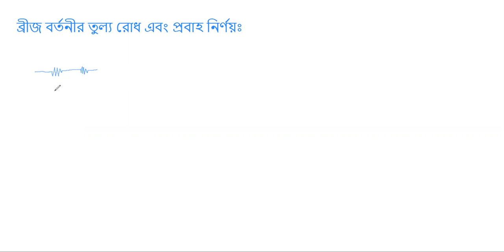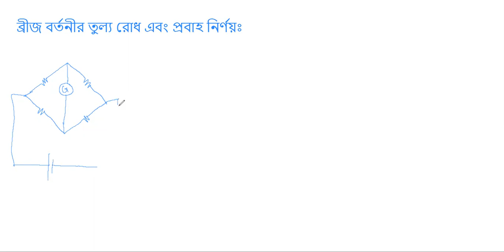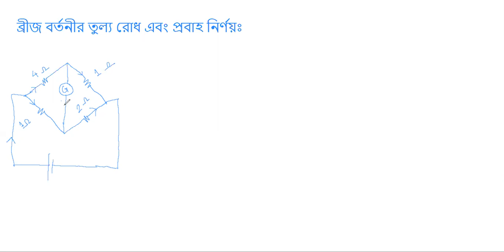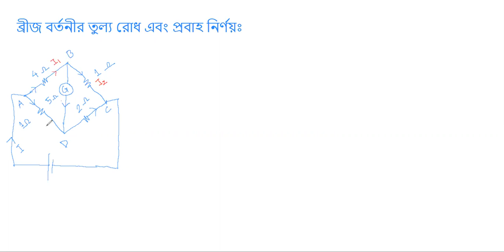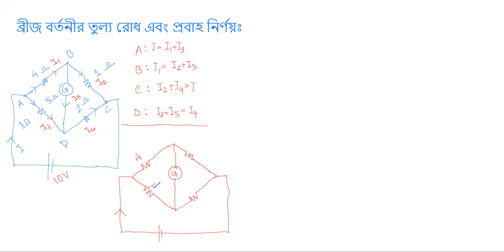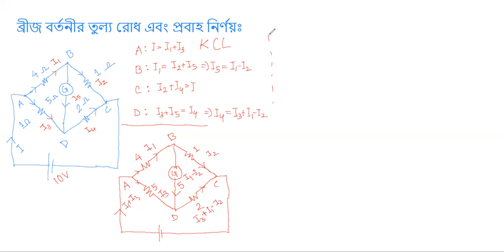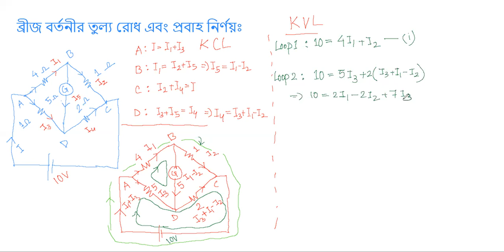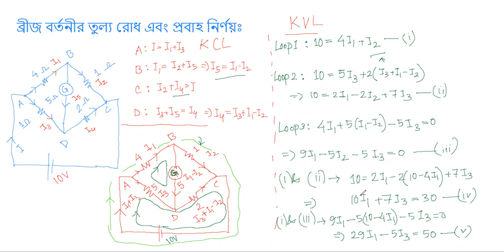ব্রীজ সংযোগে তুল্য রোধ এবং প্রবাহ নির্ণয়